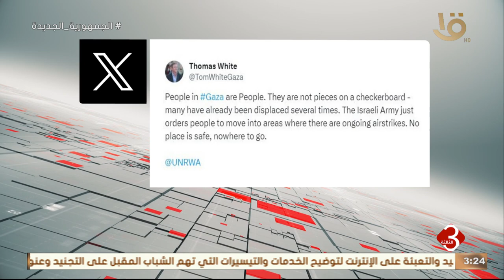"القضية الفلسطينية".. الهلال الأحمر الفلسطيني: اعتقال 8 من طواقمنا وتدمير سيارات الإسعاف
نشرة الثالثة | "القضية الفلسطينية".. الهلال الأحمر الفلسطيني: اعتقال 8 من طواقمنا وتدمير سيارات الإسعاف